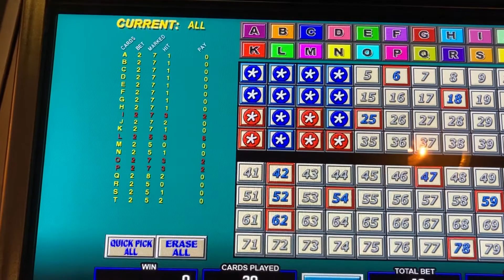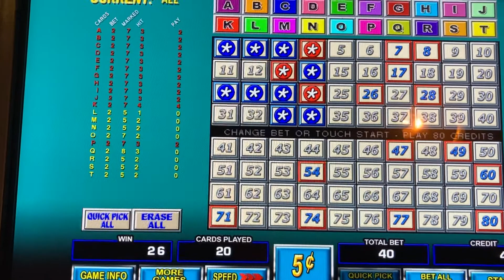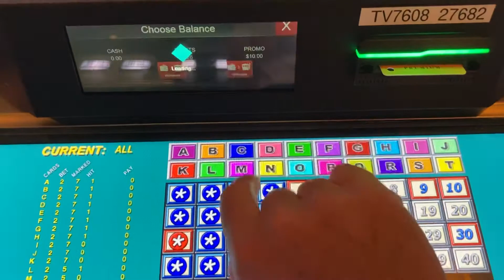20 Card $.05 Keno Action $100 and $50 Free Play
Lots of play on 20 Card Keno